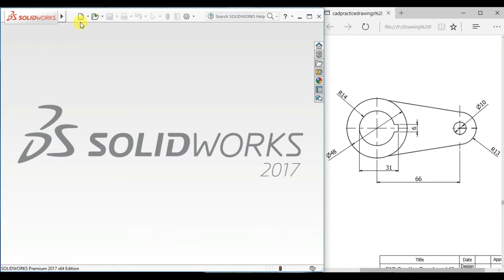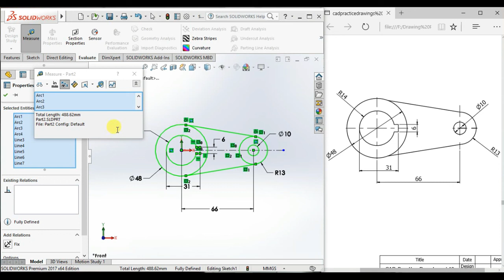Sketch 13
OMAR FARUK
CNC Trainer & Production Engineer